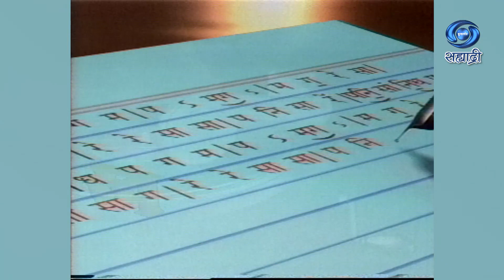Sahyadrichya Paulkhuna | Swargandh | Part 01 | स्वरगंध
सहभाग - राम देशपांडे
सुरेश बापट
राधारमण कीर्तने
नीलाक्षी पेंढारकर
मेधा गोगटे
ज्ञानेश पेंढारकर
विश्वजीत बोरवणकर
संकल्पना - निर्मिती - डॉ. किरण चित्रे
कार्यकारी निर्माता - जी. डी. घोषाल
सूत्रलेखन - शुभदा दादरकर
प्रस्तुती मुंबई दूरदर्शन केंद्र
DD Sahyadri
Doordarshan Mumbai
Sahyadri Marathi
Show : ' Sahyadrichya Paulkhuna '
Artist : राम देशपांडे
सुरेश बापट
राधारमण कीर्तने
नीलाक्षी पेंढारकर
मेधा गोगटे
ज्ञानेश पेंढारकर
विश्वजीत बोरवणकर
साथ संगत - ऑर्गन - तुळशीदास बोरकर
तबला - धनंजय पुराणिक
व्हायोलिन - सुभाष वनगे
ढोलकी - अनिल गावडे
तानपुरा - माधुरी पराडकर
अपर्णा हेगडे
Anchor : शैलेश दातार
Social Media Operator : सई सागर मांजरेकर
Producer Director : डॉ. किरण चित्रे